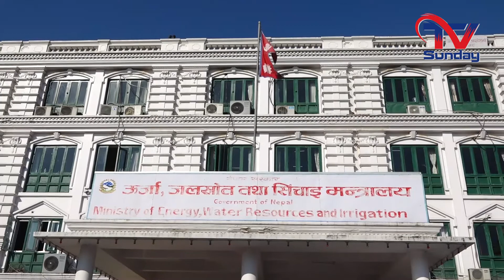Bidhyarthi harulai nisulka induction chulo bitaran garna maag.